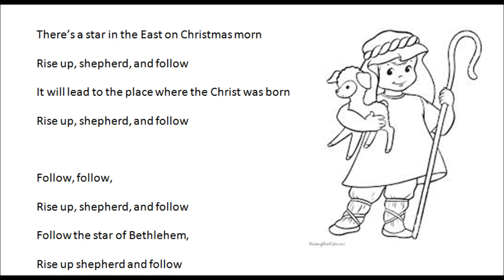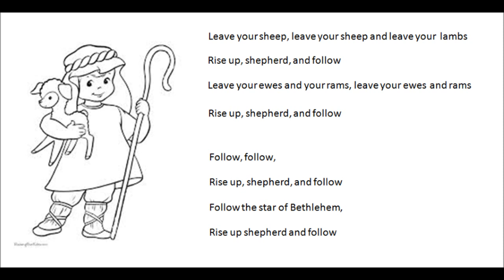Rise Up Shepherd and Follow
I made a mistake. See if you can find it.